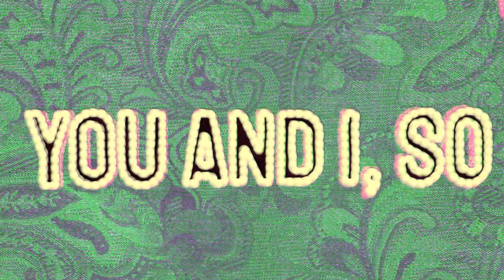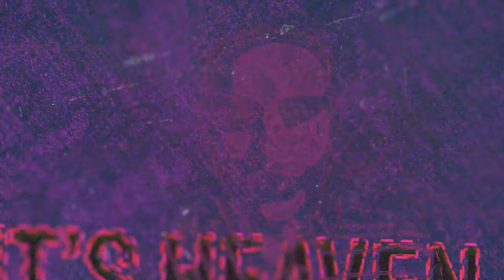Cynical - Jess Chalker (official)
Jess' debut album is out now - order or stream in all the usual places.

Video directed/created by Thomas Calder.

Lyrics:

Cold cold eyes
Cold eyes
Swimming into mine
Sirens for sailors

So wild
Bodies over minds
Sirens and sailors
You pull me under
I'm ready for your ice and your fire
When you're running hot
It's a full blown fever
You throw your shadow I fall apart
But I come back to you again

When I'm feeling kinda Cynical
No one else can haunt me like you do
You turn me on and then you turn me off
But no one else can haunt me like you do
This is kind of messed up
But I know deep down that I just can't live without you
And I thought I was invincible

Holding every last hope
Walking every tightrope
Feels like I'm dancing in the dark
It's heaven and it's hell
And this is criminal
With every lie I'm questioning myself

Ice or you're fire
Always come back to you again

This is kind of fucked up

Jess Chalker/Dan Long